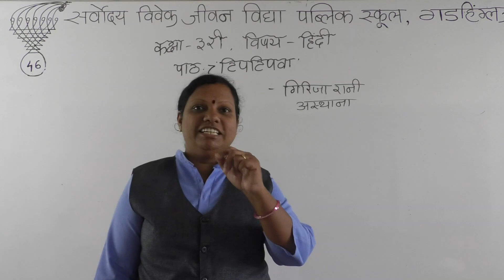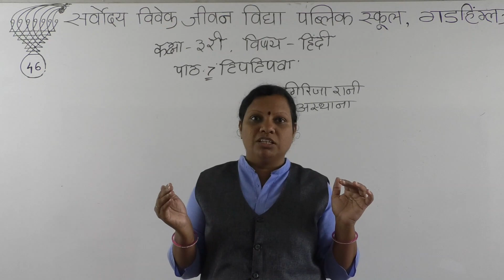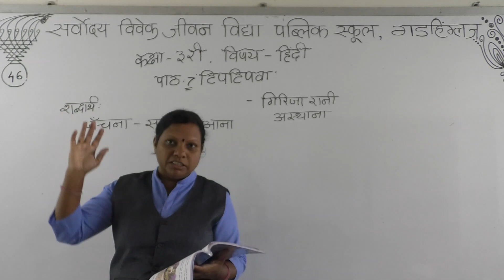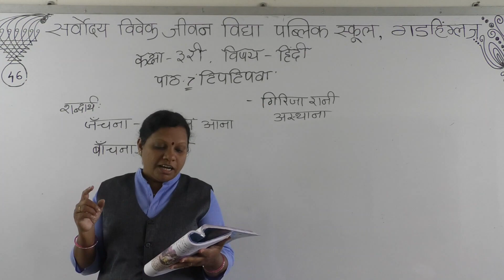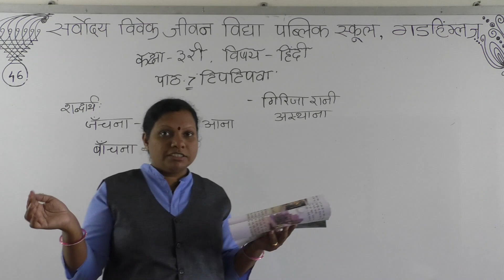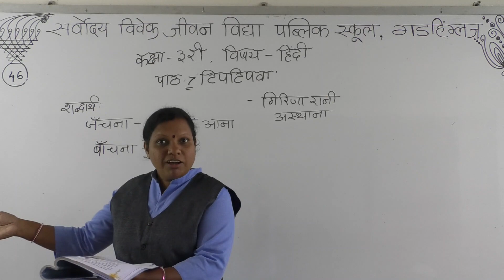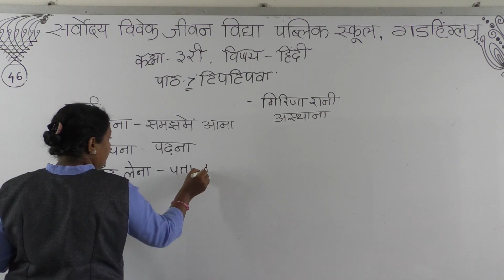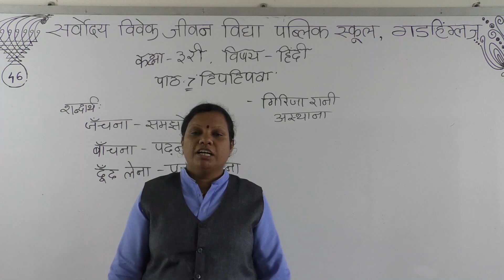SARVODAYA VIVEK JEEVAN VIDYA PUBLIC SCHOOL GADHINGLAJ CLASS HINDI STD 3 DAY 46